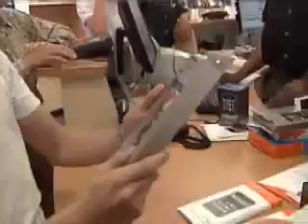Dallas woman attempts to buy $100 000 worth of iPhones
The key word here is "attempt."
I was there when she started to flaunt $16 000 in cash trying to get a spot to be among the firsts to get an iPhone. Her secret agenda: to buy $100 000 worth of iPhones while the TV cameras were rolling.
After paying $800 for the first spot, she justifies her expense to America on national tv:
"I know someone on eBay, so its allright"